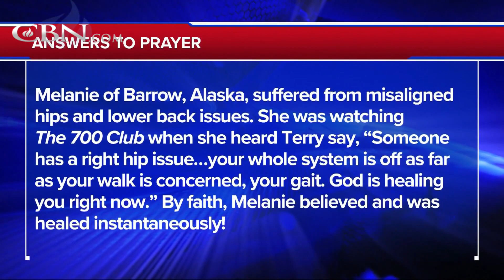Praying For Your Needs: August 20, 2020